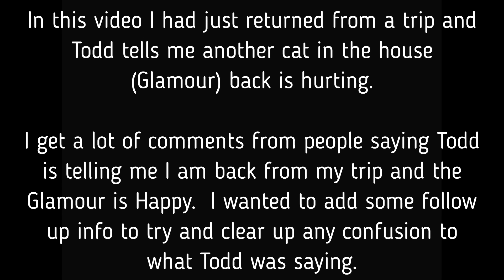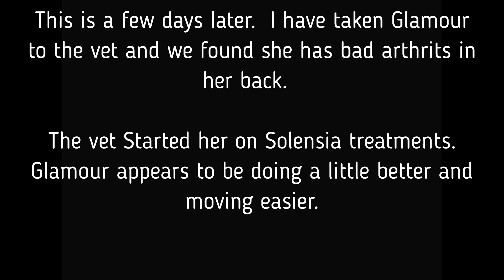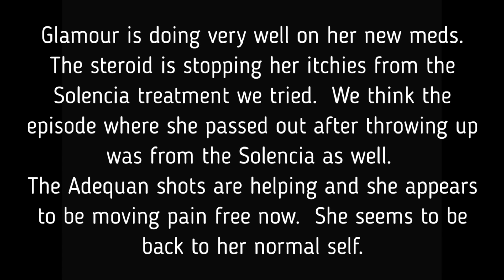Todd Said Something Rather Concerning Tonight **Updated Video**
I wanted to release this updated video to help with any confusion.  Even though this video was from the first part of July, I still get comments saying that Todd was telling me he is glad I am back from a trip and that Glamour was happy.  While in context it may appear that is what Todd was saying it was not.

I had just returned from a business trip and Todd usually asks for affection first thing.  This time his first words were Back and Glamour.  I taught Todd back as a body part.  He was also serious so I knew he was talking about Glamour's back.  I have added some videos about updates on Glamour as follow up and hope this makes more sense now.

Ambush Toy

Peacock Feather

String Thing

Flappy Bird

Chapters
0:00 Opening Credits
0:12